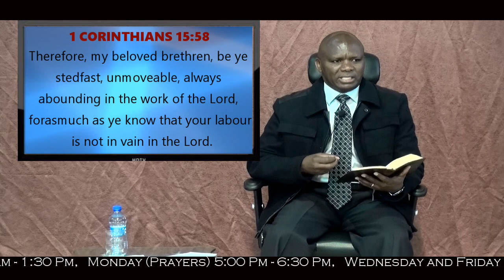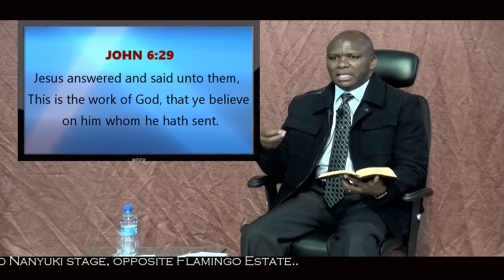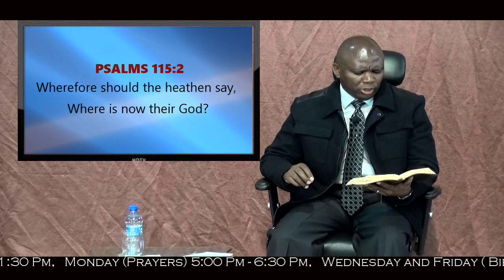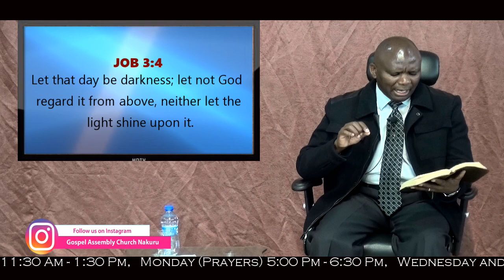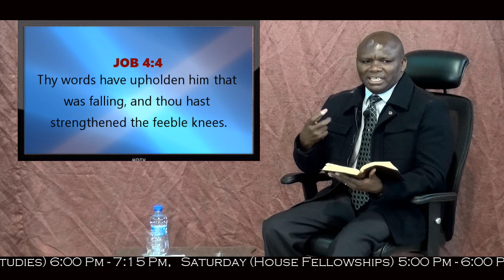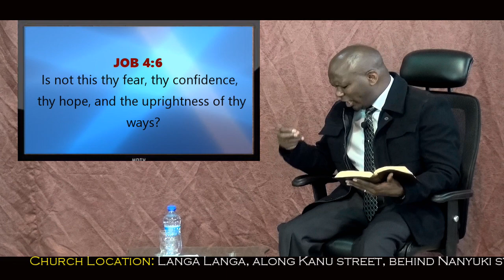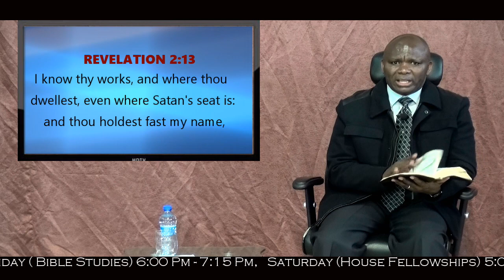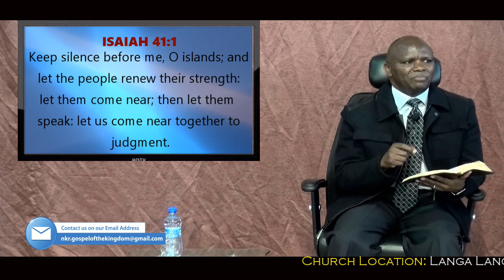REV: AMOS BENAIAH (THIS IS THE WORK OF GOD)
JOHN 6:29
Jesus answered and said unto them, This is the work of God, that ye believe on him whom he hath sent